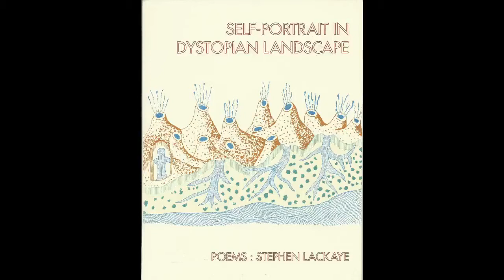Stephen Lackaye reading Self Portrait in Dystopian Landscape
Last Tuesdays Poetry; September 25, 2018 at Barnes and Noble bookstore in Vancouver, WA. Featured poet, Stephen Lackaye, reading from his collection, ‘Self-Portrait in Dystopian Landscape’. The event was co-hosted by David Hill, Cathie Padgett and Danielle Champiet-Coronado. See full review on my blog, bluemoone.wordpress.com.